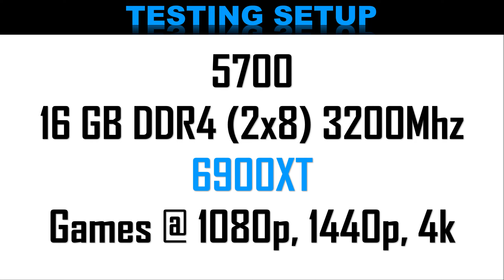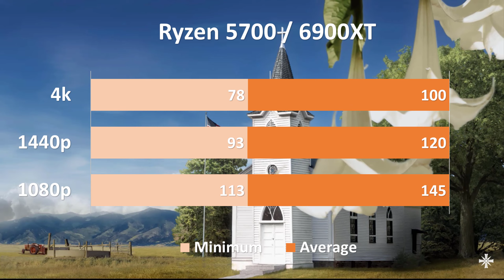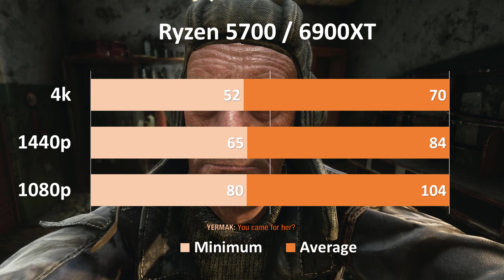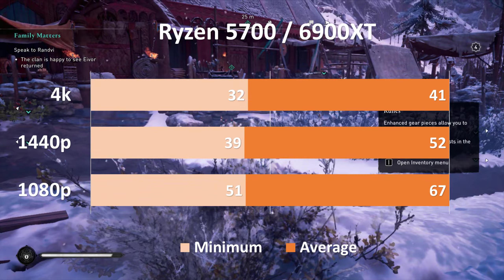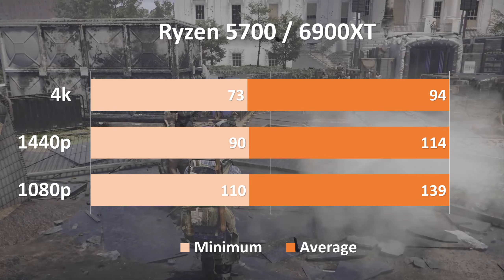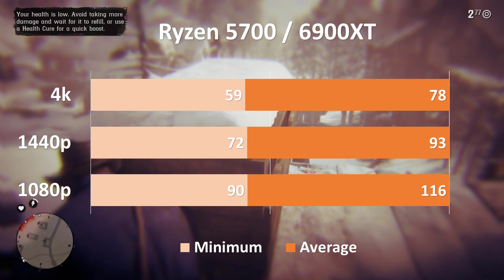AMD Ryzen 5700 + RX 6900xt @ 1080p 1440p 4k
AMD Ryzen 5700 + RX 6900xt @ 1080p 1440p 4k: AMD Navi-based GPUs had significant value drops even with Nvidia's Super dispatch pre-empting the RX 5700-arrangement's July 7 delivery date. What's more, the RX 5700 is currently regularly accessible for under $300, which is a flat out take. The drop down to $399 for the XT card, which was practically the first cost for this straight RX 5700 card, presently implies that the top Navi offering has totally brought down the RTX 2060 Super, and is giving the RTX 2070 Super some genuine something to think about as well.
An undifferentiated from occasion occurred with the appearance of the RX 5600 XT, as well. The dispatch sent Nvidia RTX 2060 evaluating spiraling down and RX 5600 XT execution shooting up. Certainly, it's simply gradual steps at this moment, yet designs card estimating is presently in any event, changing before another GPU has dispatched. It's a straight on battle for gamers' souls and brains that is bringing about all the more gaming execution for less money and that must be something worth being thankful for.

TIMING
00:00   INTRO
00:15   SHADOW OF THE TOMB RAIDER
01:14   FAR CRY 5
02:22   METRO EXODUS
03:37   BATTLEFIELD 5
04:50   WATCH DOG LEGION
06:04   ASSASSIN’S CREED VALHALLA
07:17   GHOST RECON WILDLAND
08:31   THE DIVISION 2
09:44   RED DEAD REDEMPTION 2
10:19   FORTNITE